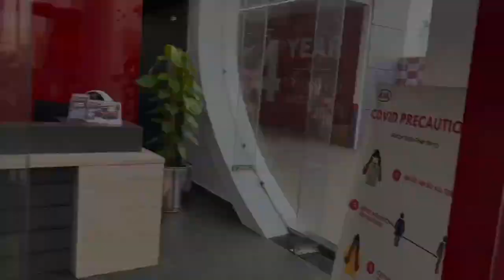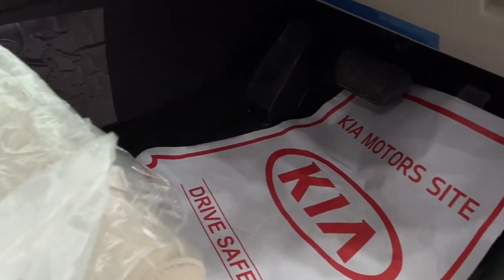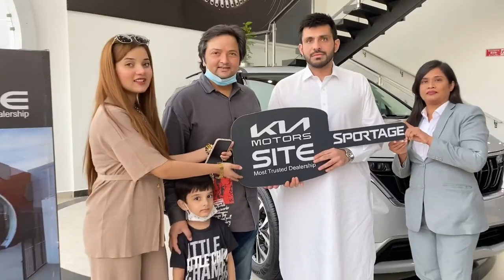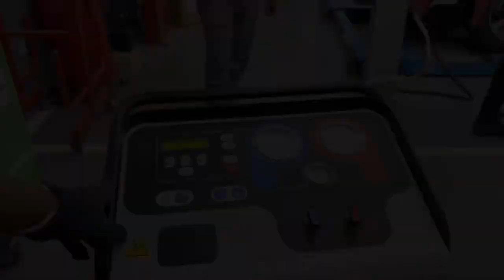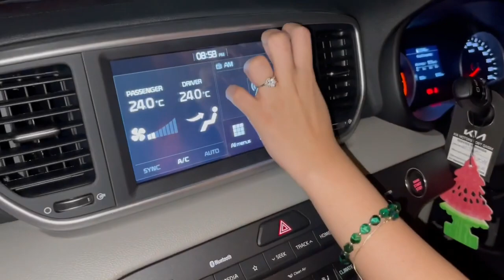MY FIRST Sports CAR KIA UNBOXING VISIT HONDA MOTORS DEALERSHIP BY RABEECA KHAN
MY FIRST CAR (KIA SPORTAGE) UNBOXING _ VISIT KIA MOTORS DEALERSHIP _ BY RABEECA KHAN